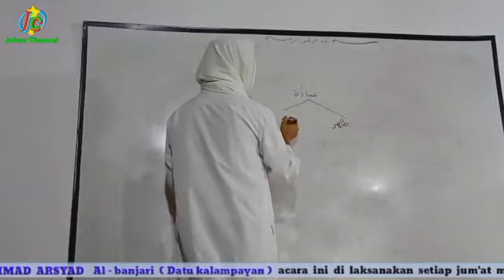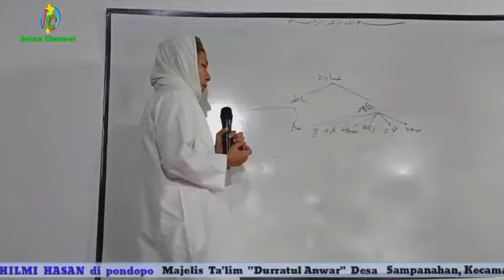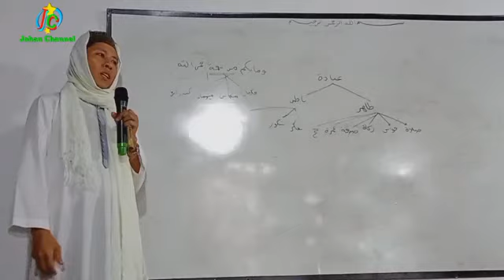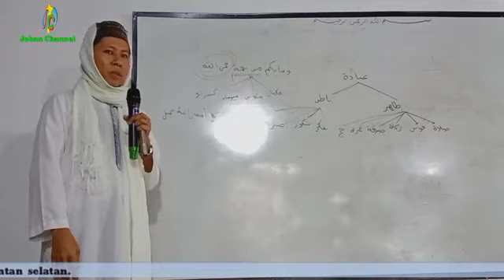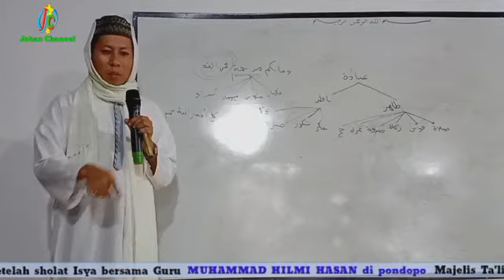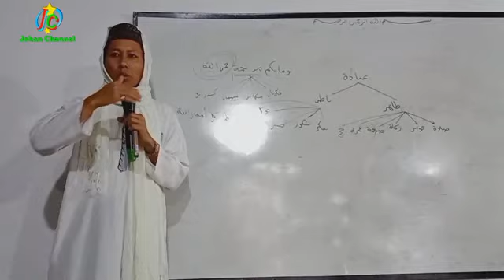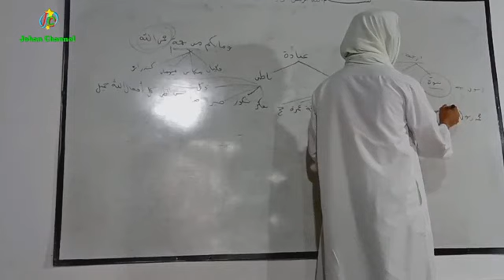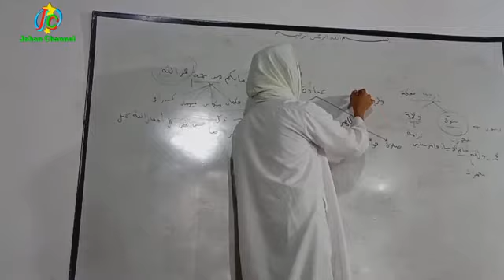(14 epsd 2)Kitab Tukhfatur rogibin bersama Guru Muhammad Hilmi Hasan Sampanahan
acara KitabTukhfaturrogibinkaranganSyekhMuhammadArsyad al-banjari